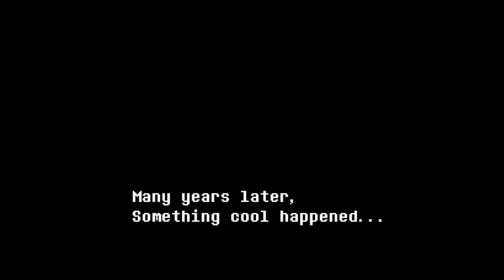Friday Night Funkin' Vs UNDERTALE: Poopshitters ((Demo)) (FNF/Mod/Hard)